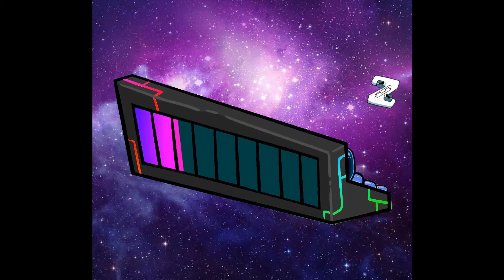Alphabet Lore but they have become transparent (A-Z...)